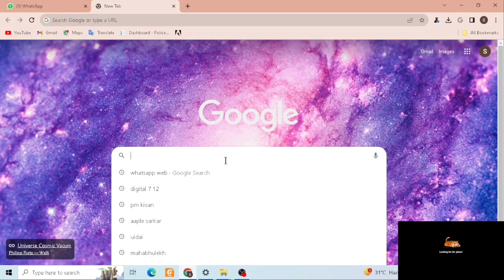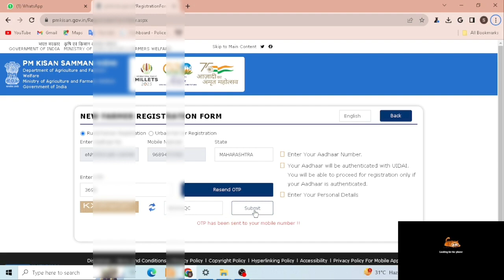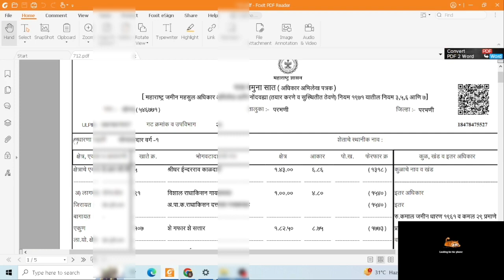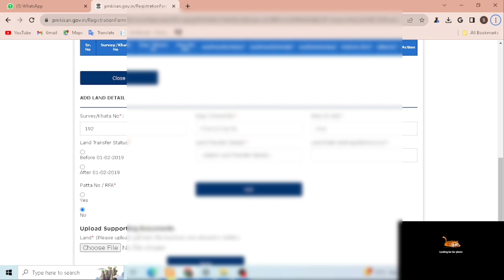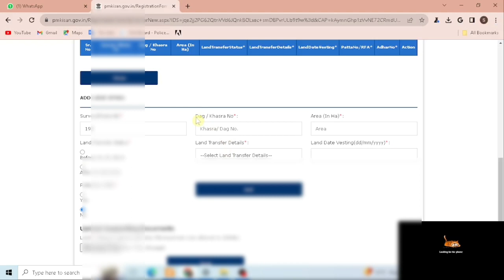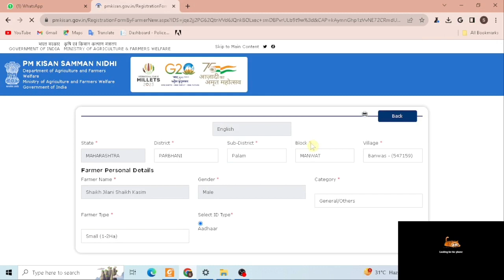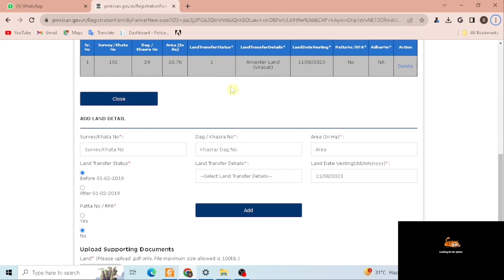PM किसान योजना वर्षाला 12,000 रू. मिळवा 🔴 PM Kisan Namo Shetkari New Registration 2023 Online 🔴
New Registration Start 2023 | PM किसान योजना 2000 रू.हफ्ता मिळवा | PM kisan Namo Shetkari Yojna 2023
pm kisan,pm kisan new registration 2023,